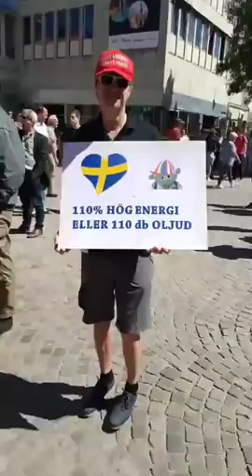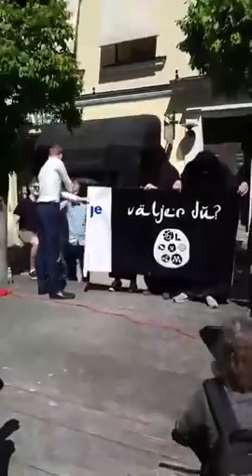Torgmöte mot böneutropet i Växjö (livesändning)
Alternativ för Sverige höll den 25:e maj i Växjö sitt första torgmöte för att starta igång valkampanjen 2018 mot det beviljade tillståndet för böneutrop för Växjö moské.

Talare för Alternativ för Sverige:
- Partiledare Gustav Kasselstrand
- Vice partiledare William Hahne
- Riksdagsledamot Jeff Ahl